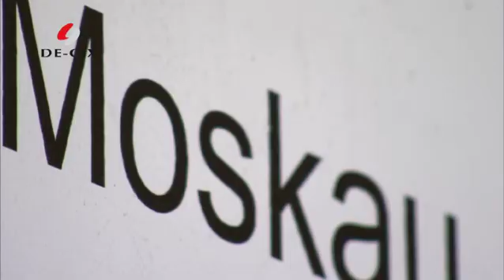DE-CIX Internet eXchange Point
Presentation movie of DE-CIX (Deutscher Commercial Internet Exchange)